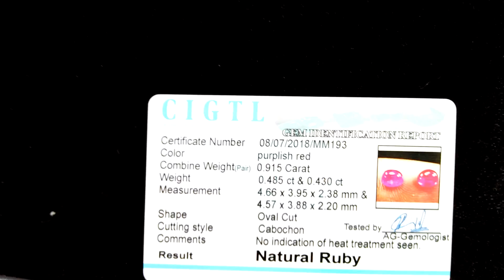See Vdo~0.915 Cts | CIGTL Certified | Museum Grade | Pink Red Ruby Pair Cabochon